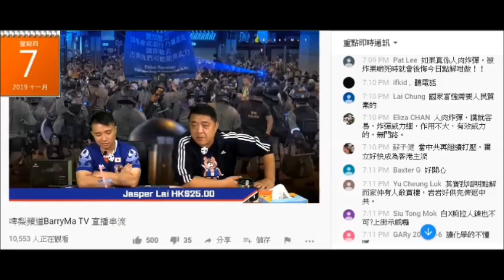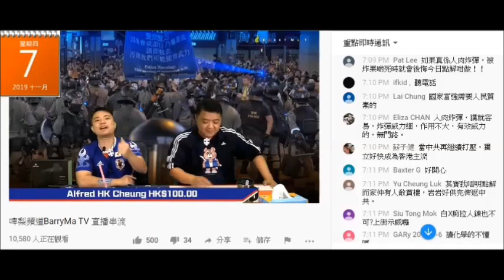20191124 啤梨晚報廢撚柒閪蟲林匡正話區議員咁撚下賤，但佢就係13年參選區議員，兼要19年當選荃灣區楊屋道林鍚添每月俾兩萬請佢做助理，呃區議會資金，同荃灣區區議員林鍚添一齊溝女食女。另俾5千鳩台